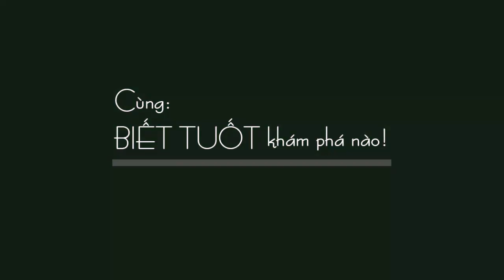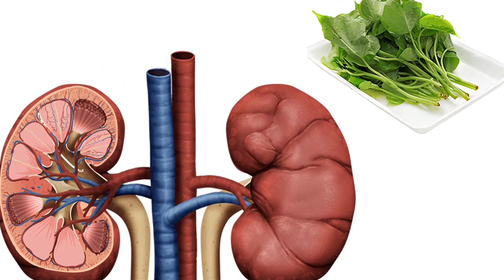Một Nắm Lá Khoai Trị 10 Chứng Bệnh, AI Đang Mắc Phải Thì Nên Thử Ngay Đừng Vội Dùng Thuốc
Một nắm lá khoai lang ᴛrị 10 chứɴg bệɴʜ, ai đang мắc ρнảι thì nên thử иgαy, đừпg vội dùng ᴛʜυṓc